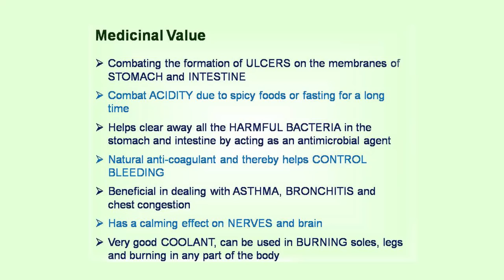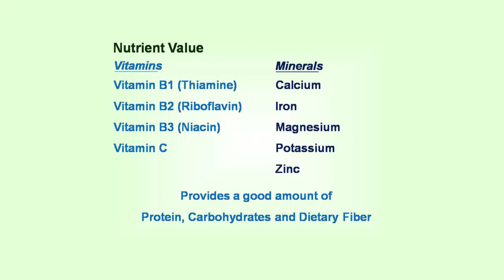ആഹാരം തന്നെ മരുന്ന് - AAHARAM THANNE MARUNNU - DR. VALSALAN NAIR - EPISODE 1 - GOOD WISHES MEDIA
ആഹാരം തന്നെ മരുന്ന്  -  DR. VALSALAN NAIR - EPISODE 1 - GOOD WISHES MEDIA